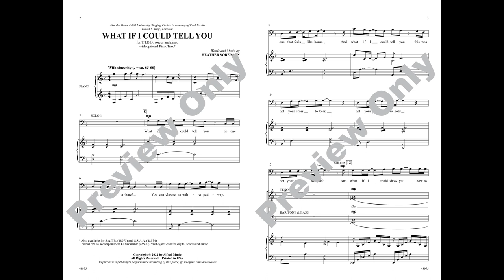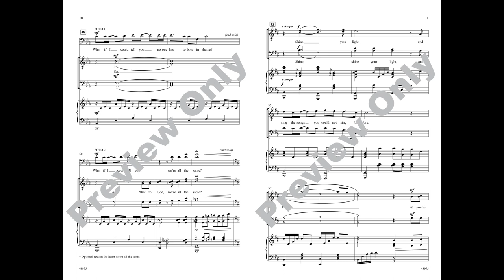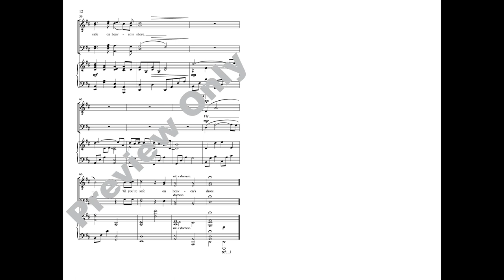What If I Could Tell You (TTBB), by Heather Sorenson – Score & Sound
What If I Could Tell You
Words and Music by Heather Sorenson
Item: 00-48975
Voicing: TTBB
Alfred Choral Designs
Available: SATB, SSAA, TTBB, PianoTrax

Commissioned by Texas A&M University in remembrance of a lost friend and fellow Cadet, this thought-provoking piece is designed to be a conversation starter about mental illness, depression, grief, and suicide. Harmonically rich, musically expressive, and emotionally stirring, singers will be changed and encouraged. "What if I could tell you no one has to walk alone?"